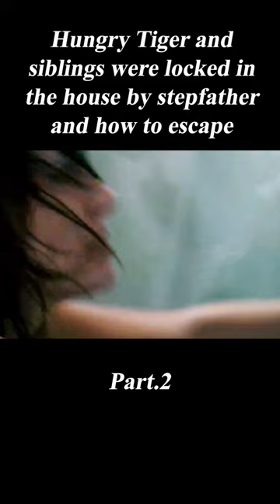Hungry Tiger and Siblings Were Locked in the House by Stepfather and How to Escape#shorts 2/3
Summary:A thriller centered on a young woman and her autistic little brother who are trapped in a house with a ravenous tiger during a hurricane.
Movie Name: Burning Bright